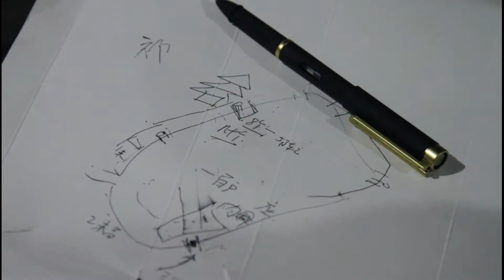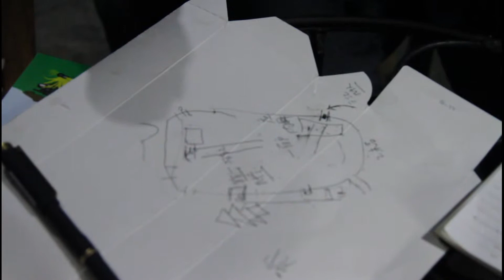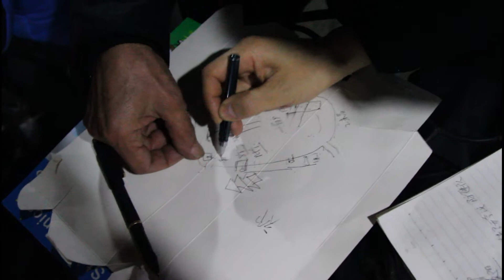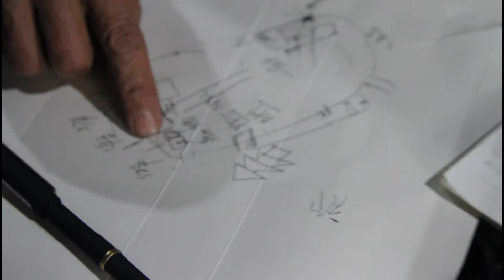轮回转世采访《5章2》#8《29》楊進宏，前世肖再文––帶前世彈孔胎記，首次認親《坪阳再生人》电子书21万字100案例400照片章mp4